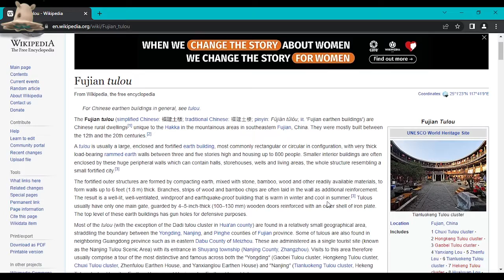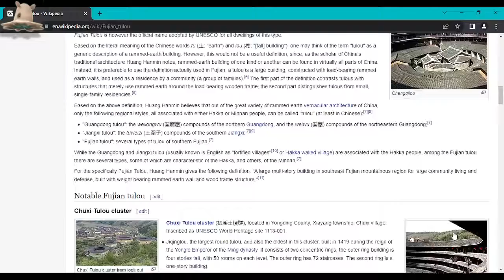Minecraft Jungle Build: Populating the jail cells then designing the Foundry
omg, Coff1e and Cthulu, LMAO xxx Discord call from 3 hours 12 minutes lol
-This is an unedited Twitch stream VOD
- YaBasicBoo's theme music is created using the GarageBand app, all loops used are royalty free, DMCA free and the mixing came entirely from my own head - and don't you just love how synth loops hide all your mistakes? I don't mind anyone using this video's audio track as long as it's not for profit and due credit is given.
 Creating Videos of Mojang Studios Games : You are allowed to create videos of Mojang games, upload or stream from YouTube or other video sites, and monetize those videos. It's free advertising for us, and we like watching you play our games!
-Using the Music in Mojang Studios Games: You are allowed to have the music from Mojang Studios games playing within a monetized video showing the gameplay of Mojang Studios games. The usage of that music outside of normal gameplay may be restricted (see below).
- C418's music is used as part of the Minecraft music - please check them out below if you want to hear more!
- Here are the artists’ policies on the use of their music: Minecraft music - C418's music policy